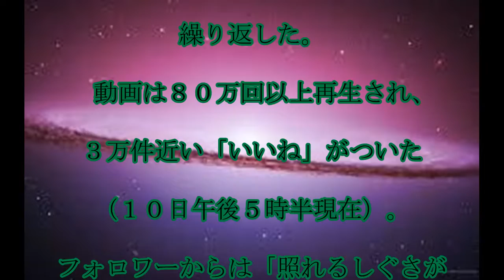有村藍里,人見知り動画,有村藍里,人見知り動画を,ツイッターに,投稿,８０万回以上,再生,話題,動画